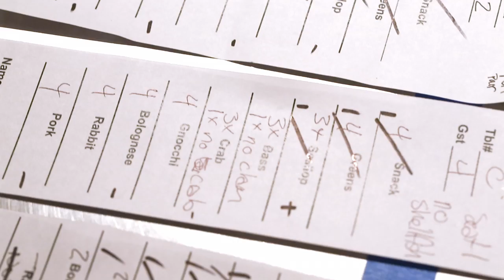An Evening at Suna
Produced by Clubhill Media, 2013

Special guest chefs John Shields(Townhouse), Michael Voltaggio(ink, ink.sack), Alex Talbot(Ideas In Food), and Bryan Voltaggio(Volt, Range, Family Meal, Lunchbox) join chef Johnny Spero for a one-night-only eight course dinner at Suna, his restaurant in Washington, D.C.

MENU:

Snacks

Young Lettuces
Garlic - Chervil - Gastrique
Johnny Spero

Nantucket Bay Scallops
Maple - Grapefruit - Grilled Yogurt
Alex Talbot

Striped Bass
Belly - Old Salt Clams - Beets
Bryan Voltaggio

Dungeness Crab
Sprouted Wheat - Onion - Hazelnut
John Shields

Egg Yolk Gnocchi
Matsutake - Angeles Forest Greens - Beef Tendon
Michael Voltaggio

Gochujang Gemelli
Bacon Bolognese
Alex Talbot

Rabbit
Hunter Style
Bryan Voltaggio

Pork
Tahini - Kale - Daikon
Johnny Spero

Rose Geranium
Parsnip - Meyer Lemon - Cucumber
John Shields

Hazelnut
Condensed Milk - Cocoa - Hazelnut Butter
Johnny Spero